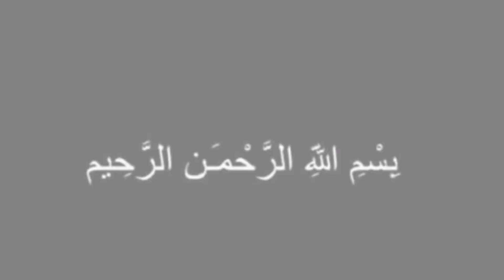Beautiful Sleeves Designs